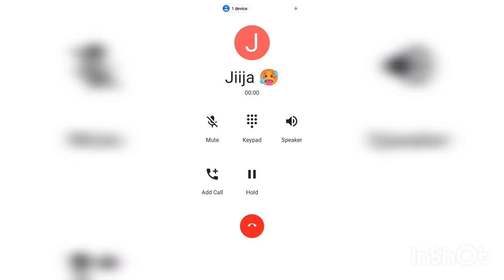जीजा और साली कि वायरल कॉल रिकॉर्डिंग || Jija Aur Sali Viral Call Recording || Funny Call Recording